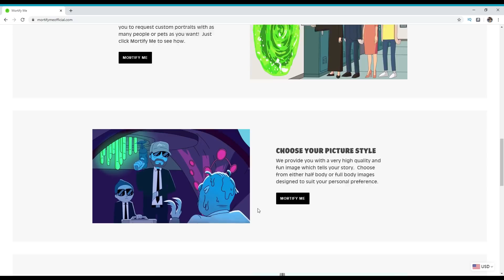Rick and Morty S01 E09 "Something Ricked This Way Comes" - REACTIONS ON THE ROCKS!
In this episode of Reactions on the Rocks...where we have a few drinks, and watch a fun show, we are watching Rick and Morty S01 E09 "Something Ricked This Way Comes".
 Rick goes to battle with the devil, and Summer gets upset about it. Also, Jerry and Morty hang out.

"Everything is about people. Everything in this life that’s worth a damn." -Eastman (The Walking Dead)

"I have spent my whole life scared, frightened of things that could happen, might happen, might not happen, 50-years I spent like that. Finding myself awake at three in the morning. But you know what? Ever since my diagnosis, I sleep just fine. What I came to realize is that fear, that’s the worst of it. That’s the real enemy. So, get up, get out in the real world and you kick that bastard as hard you can right in the teeth." -Walter White (Breaking Bad)